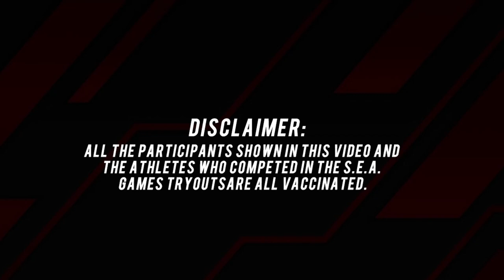SKP TRYOUTS | EDILBERTO COQUIA JR. VS. RICHARD BINOJLAN